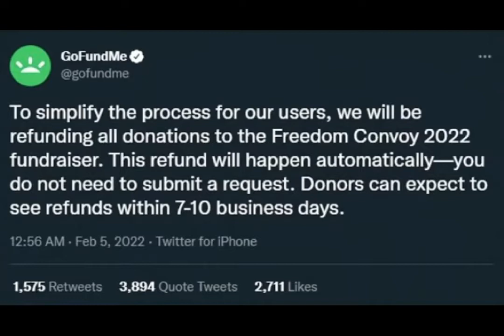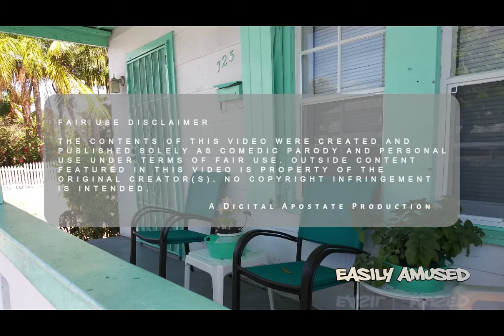Jeff Einstein - GoF..KMe!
goF..kme! -- the next "Let's Go Brandon!". Yet another high-tech giant takes the patently wrong side. But what do you think? Leave your comments (especially flattering ones) below...